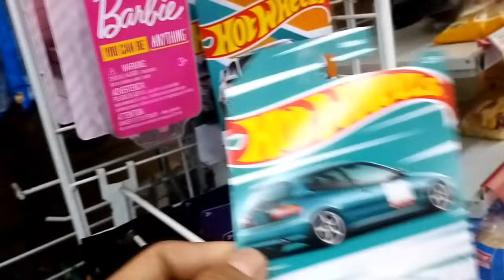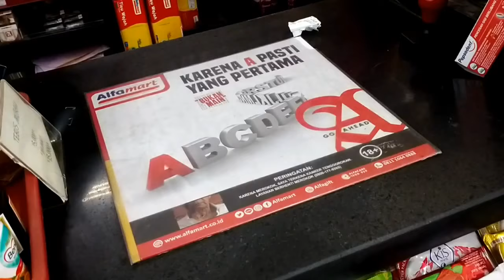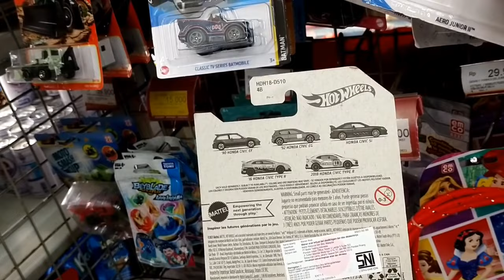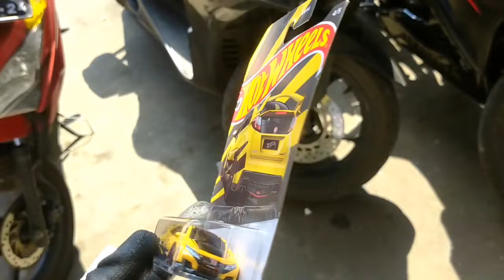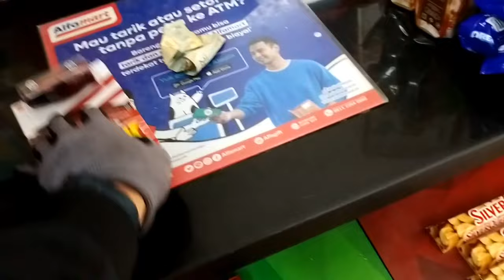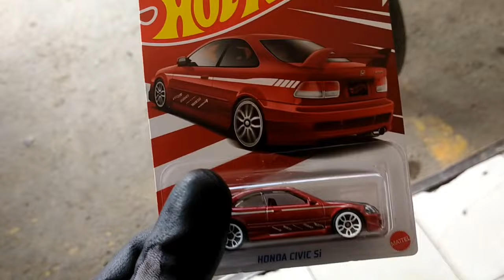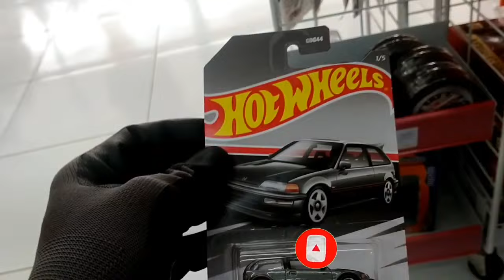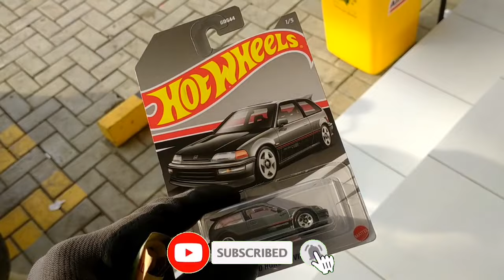VLOG HUNTING HOT WHEELS TERBARU DI ALFAMART SAAT RESTOCK DAPAT BANYAK SUPER HOT ITEM HONDA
oke bro di vlog hunting hot wheels terbaru kali ini saya akan hunting hot wheels terbaru di Alfamart lagi bro saya akan hunting hot wheels hot item hot wheels langka hot wheels terbaru dan bahkan hot wheels super treasure hunt bro
dan di vlog hunting hot wheels di Alfamart kali ini ternyata sedang ada restock hot wheels ter yaitu hot wheels Honda series bro dan sungguh beruntung saya langsung dapat banyak hot item langka

Oke bro hot wheels hot item langka apakah yang saya dapatkan mari kita simak video berikut ini bersama bro